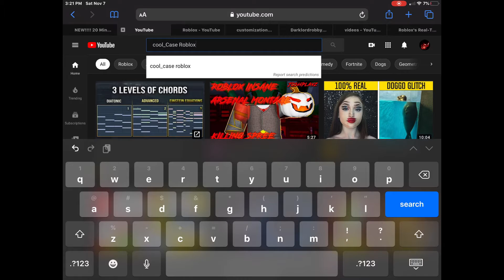130!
Special coming soon!

Follow Cool_Case on Roblox❤️🖤